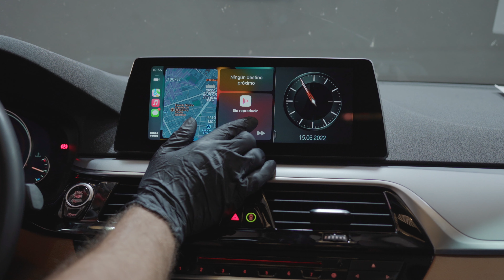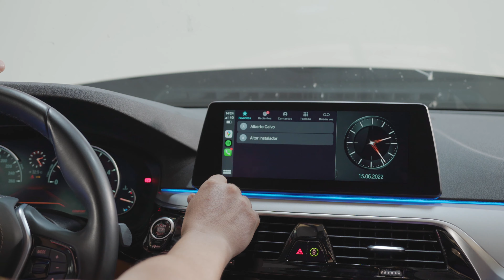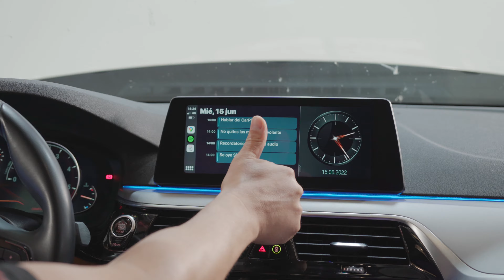¿QUÉ ES EL CARPLAY? Te lo explicamos | Todo sobre Apple CarPlay y Android Auto con Autokit 📲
¿Aún no sabes lo que es el CarPlay? ¡Pues no te puedes perder este vídeo!
Hablaremos en profundidad sobre esta nueva tecnología junto con que está haciéndose cada vez mucho más notoria y como siempre, no te pierdas el final del vídeo porque tenemos una información muy importante para ti.😉

Gracias a nuestros amigos de autokit por hacer posible que se realicen estos vídeos (: